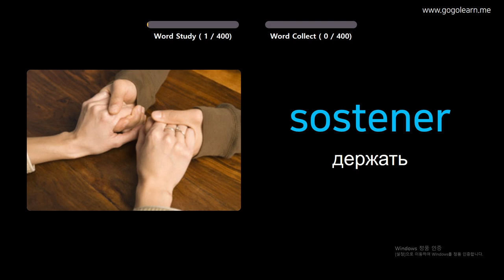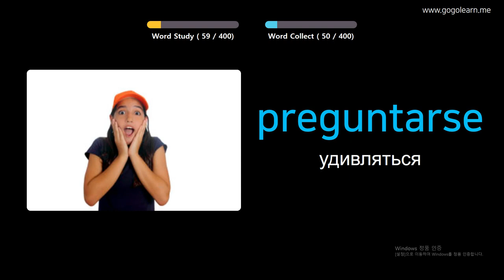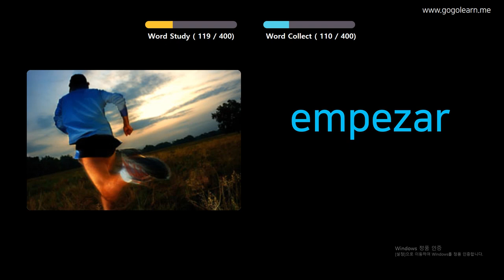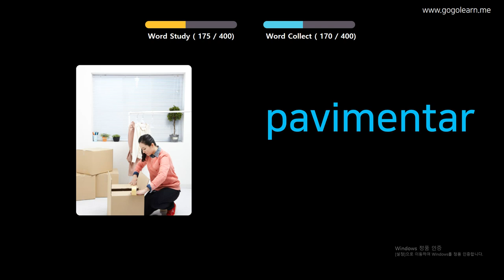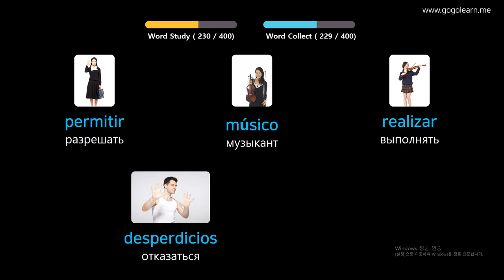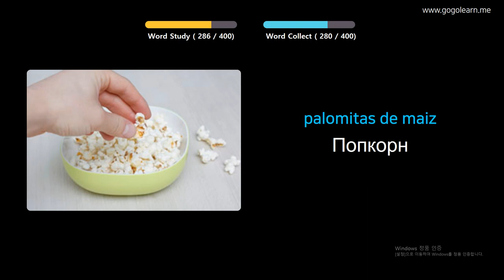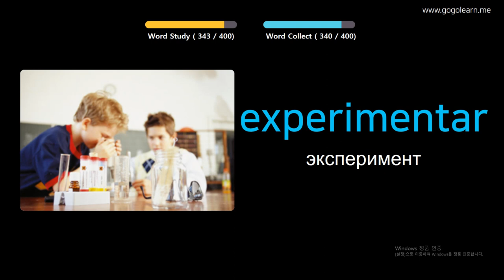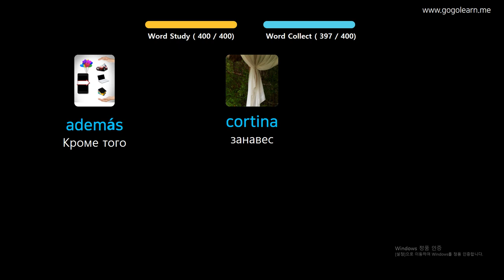Выучить испанский через картинки |испанский словарь средняя школа2 | Golearn